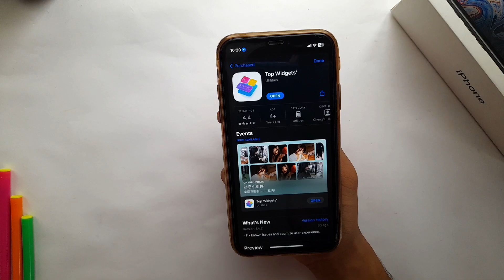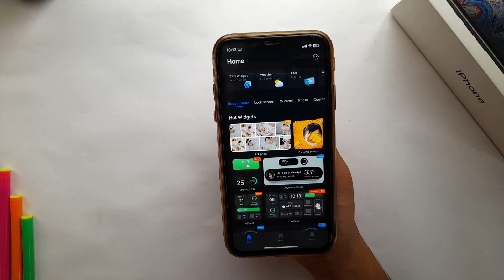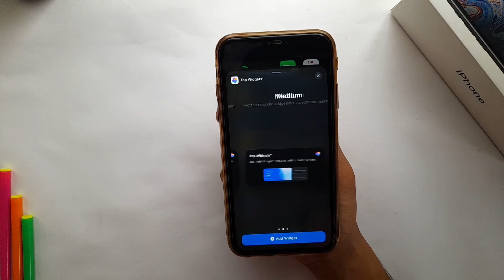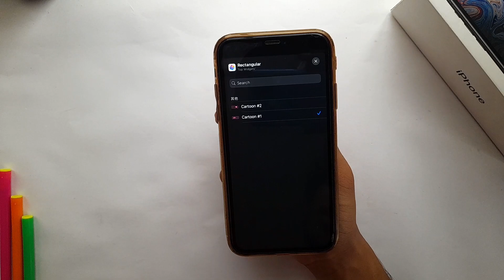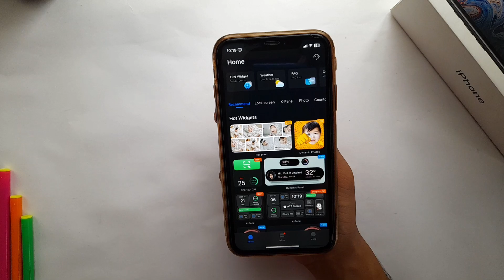Must Try iPhone Apps | Part - 19 | Top Widgets+ | Widgets App for iPhone | Malayalam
Also Search

iPhone
iOS
iOS 15
iOS 16
iOS 17
must try iphone apps
must try new iphone apps
new iphone apps